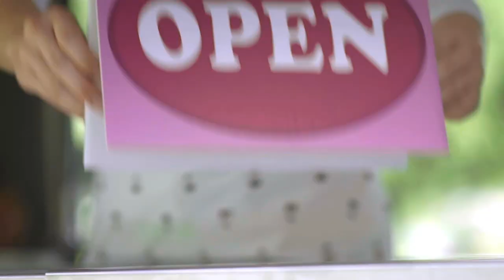AVON | Ideal White Essence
Avon Ideal White. Meet the powerful blend of makeup + Skin whitening.

Rangkaian Mekap Ideal White Kini Tampil Lebih Baik Dan Lebih Efektif
Nikmati Mekap ULTRA HEBAT Dengan Kuasa Ala Jagaan Kulit.